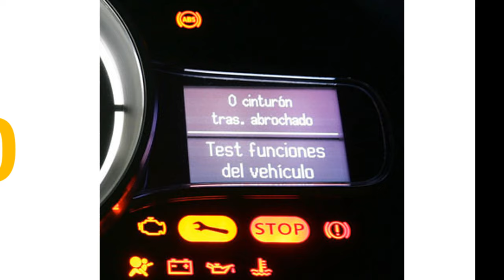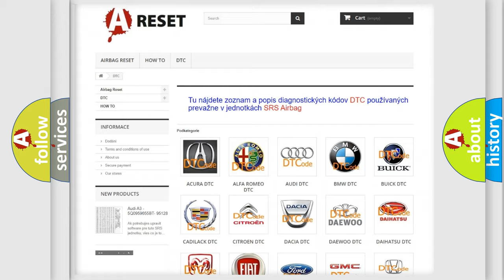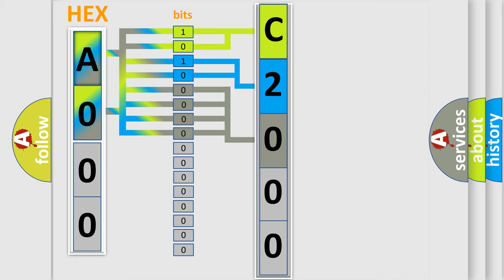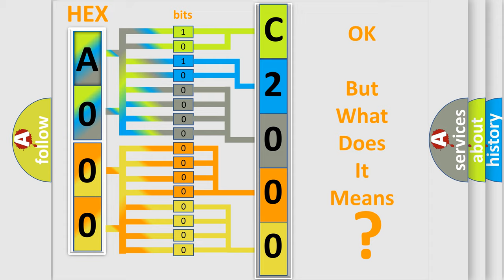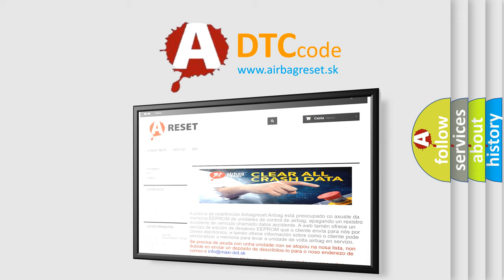DTC Fiat C2000-64 Short Explanation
Contents:
0:21 Basic DTC analysis according to OBD2 protocol standard.
1:48 Insight into programming
2:58 A diagnostically understandable description of the Diagnostic Trouble Code
3:05 Basic error definition

Make:
FIAT
Code:
C2000-64
Definition:
Status-Ttm.Trailergenericfailsts-Signal Plausibility Failure
Description:
No messages received from the (TTM) Trailer Tow Module.